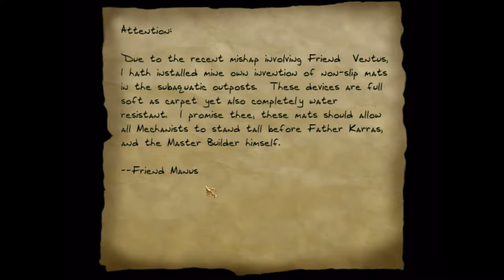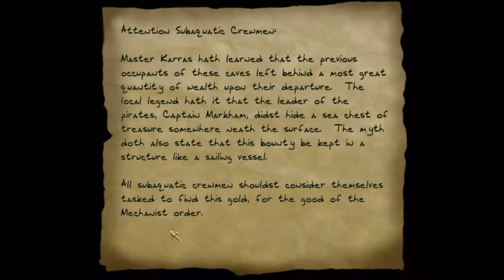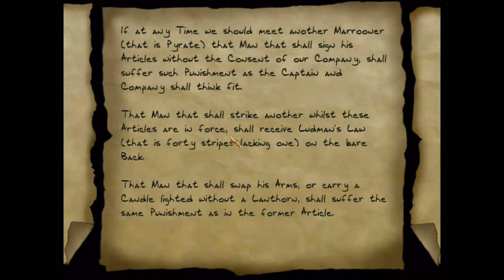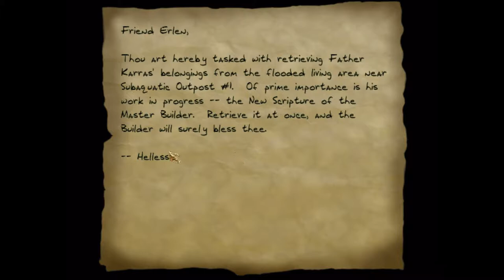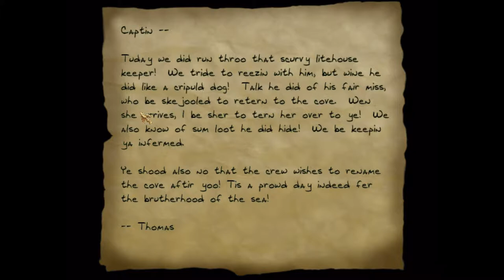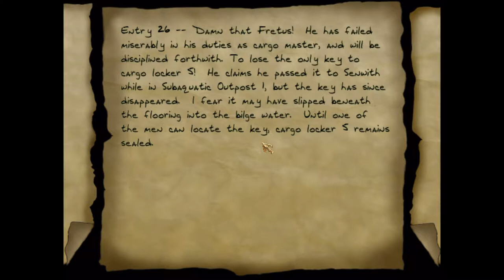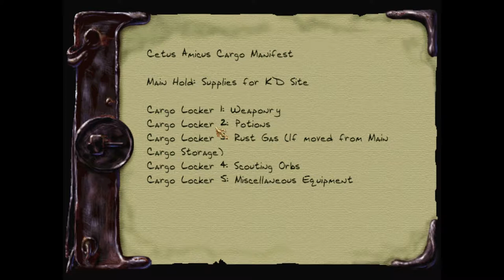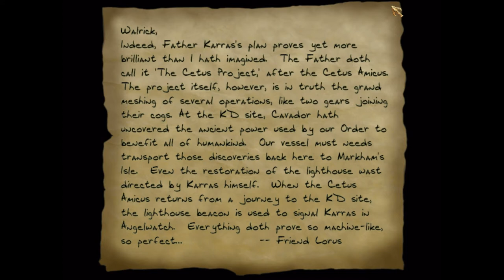Thief 2 Ep. 12 - Cargo Locker 5